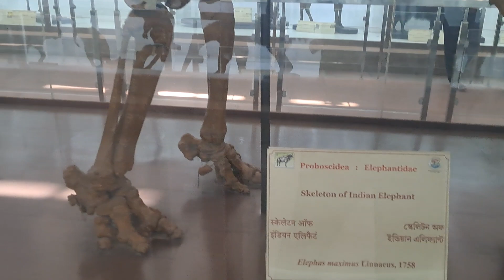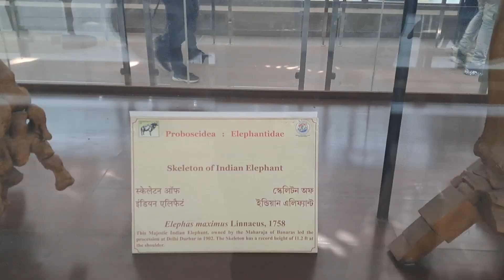22 June 2023(2)